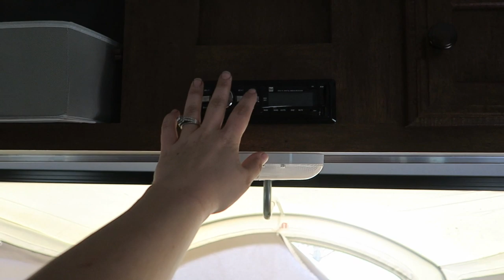TRAVEL TRAILER CLEAN WITH ME AND TOUR | RV Living | CAMPER SUMMER PREP 2020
Welcome back! Sharing a tour of our RV and how we live in it every weekend during the Summer. Showing my cleanup and stock up I do every year!

•POPULAR PRODUCTS•
My favorite diaper backpacks:
Miss Fong:

Amazon Store: